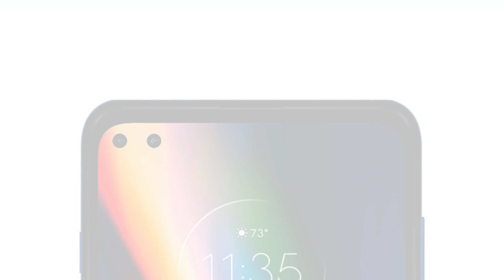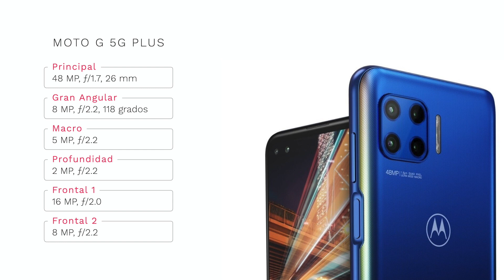VIENE CON TODO!!! Moto g 5G Plus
Ha costado, pero por fin hay un gama media de Motorola que gustará a casi todo el mundo. Te cuento todo sobre el Moto g 5G Plus.